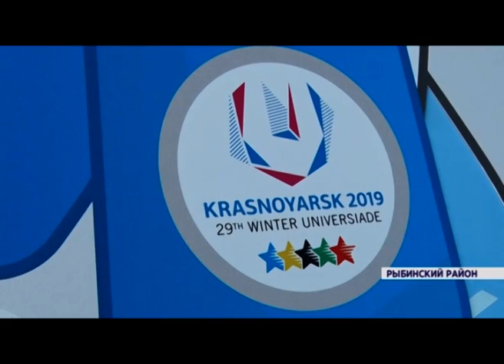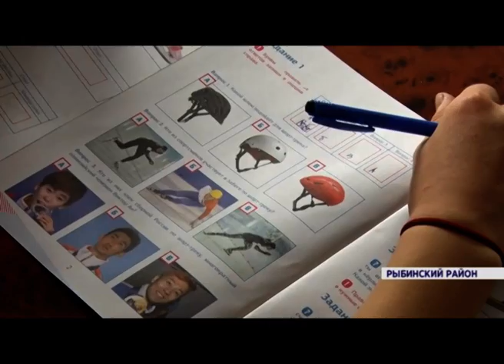В поселке Новокамала Рыбинского района впервые отремонтировали школьный спортзал